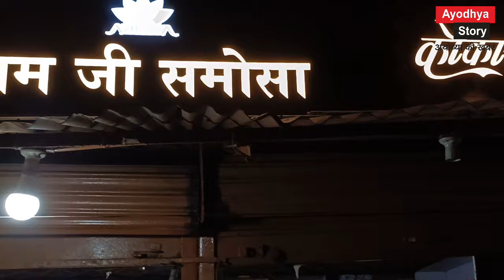राम जी समोसा अयोध्या । ram ji samosa । ram ji samosa ayodhya । Ram ji samosa faizabad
रामपुर भगन अयोध्या में चला बाबा का बुलडोजर । rampur bhagan ayodhya । rampur bhagan news today